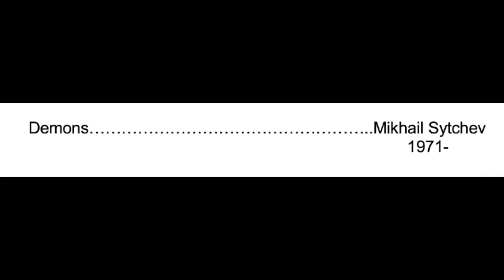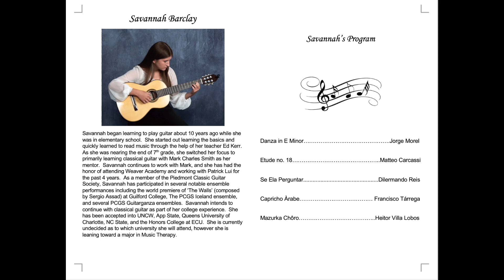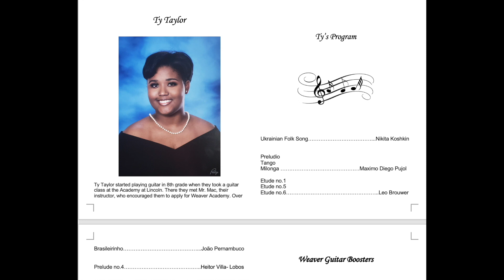Weaver Academy Guitar Senior Recitals Part 1 - Ben Richardson, Savannah Barclay & Ty Taylor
Weaver Academy Guitar Senior Recitals Part 1 - Ben Richardson, Savannah Barclay & Ty Taylor will premier on April 13th, 2021 on Weaver Academy StairwellSessions at 7:00pm